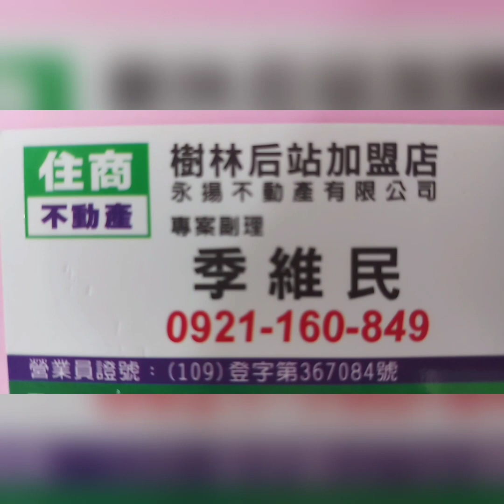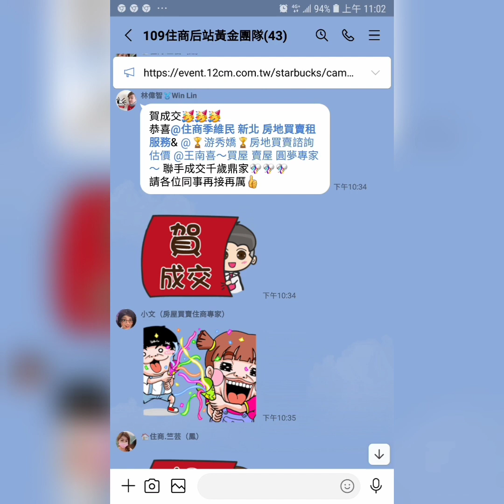住商樹林區後站店【成交1520萬】板橋區 板林路21☆號【1-3樓/2樓】【2房3廳4衛1陽台】【門前車位】您有房屋想要賣嗎？【歡迎委託】0921-160-849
☆【成交1520萬】新北市 板橋區 板林路21☆號【1-3樓/2樓】【2房3廳4衛1陽台】【門前車位】

1.【權狀23.37坪】       【主建物23.37坪】
2.【1-3樓/2樓】           【地坪15.18坪】
3.【2房3廳4衛1陽台】【附屬0坪】
4.【透天厝】                 【公設0坪】
5.【66年完工】             【朝西北】
6.【地段優】
7.【門前車位】
8.  沙崙國小   溪崑國中
9.  溪洲公園   博愛街市場
0.  樹林火車站

【Line 連結】

【臉書  季維民】

☆【YouTube 房地產】

☆【Instagram 房地產】

☆【Thread 房地產】

☆【Pixnet 房地產】

☆【591 房地產】

☆【5168 房地產】

☆【Messenger 房地產】

  84年 不動產證照
109年 不動產證照
101年 證券商 高級務員證照
100年 證券商 業務員證照
100年 股務人員證照
  99年 金融市場證照

immovables【不動產】
Landlord【房東】
hight-rise block
Larg building
Huge building
Mansion【大廈】【豪宅】
flat【公寓】
personalty 【動產】

樹林區電梯
樹林區華廈
出租房屋
房屋租賃
房地產
不動產
地價稅
建築線
土地增值稅
重購退稅
履約保證
建經公司
代書
地政士
貸款
利息
建築經理公司
銀行利率
建築師
建築物
住宅
厝
農地
建地
工業用地
線上賞屋
樹林區房仲
樹林區仲介
樹林樹林區房仲
樹林區仲介
樹林房地產
樹林區不動產
樹林不動產
樹林區房屋
樹林房屋
樹林區土地
樹林土地
樹林賣房
樹林區賣房
樹林賣屋
樹林區賣屋
樹林賣房屋
樹林區賣房屋
樹林買房
樹林區買房
樹林買樹林區房屋出租
樹林賣房
樹林區賣房
樹林賣屋
樹林區賣屋
樹林賣房屋
樹林區賣房屋
樹林區買房
樹林買屋
樹林區買屋
樹林買房屋